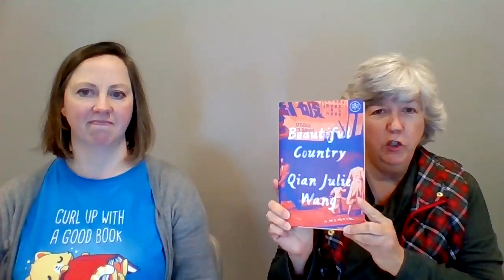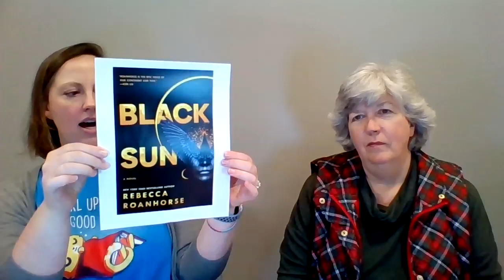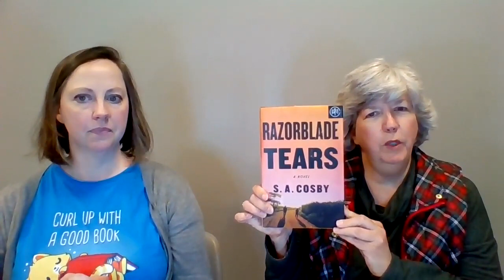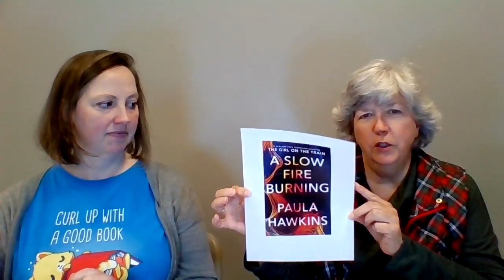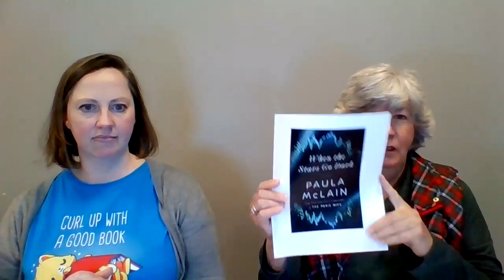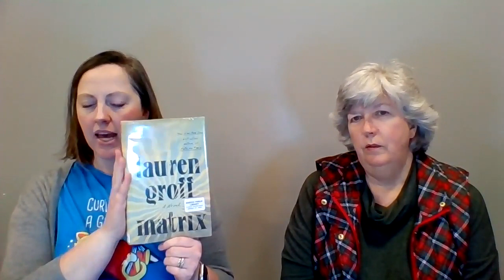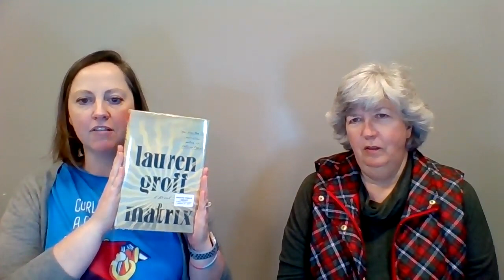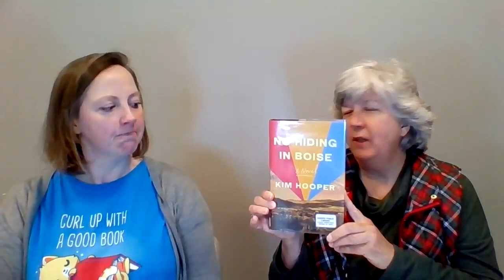Book Break 12/15/21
Join GPL librarians Claire & Kirstra as they discuss their Best Books of 2021!